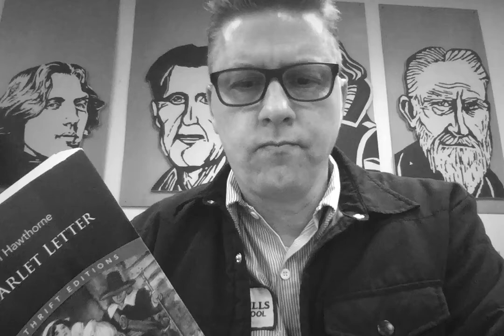The Scarlet Letter: chapter 15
Reading of Nathaniel Hawthorne's The Scarlet Letter, chapter 15. Hester and her daughter Pearl have an interesting conversation about the Scarlet Letter.